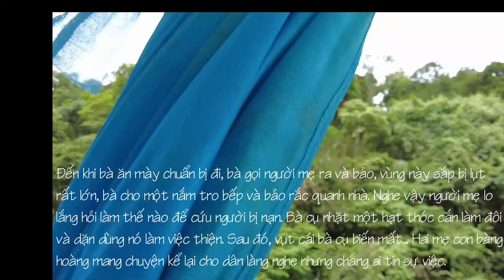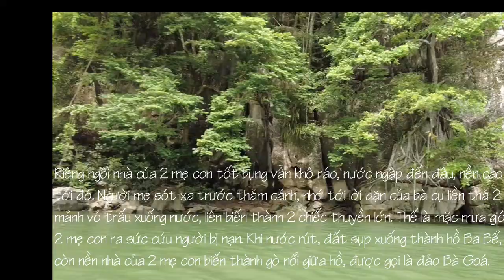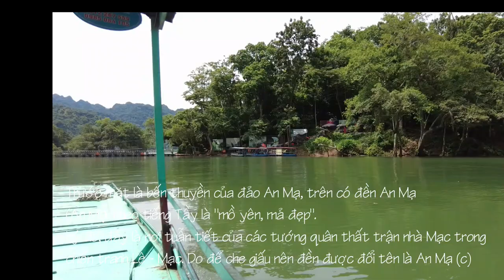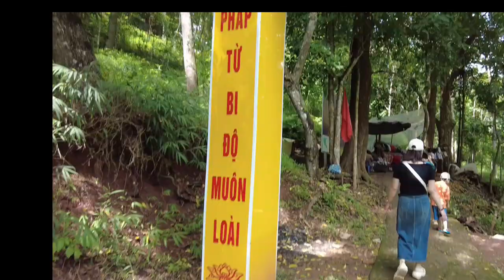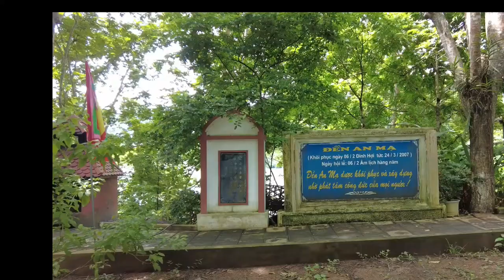Thuyền máy hỏng, may mắn không phải chèo tay về trên hồ Ba Bể | Movie 118 🌿